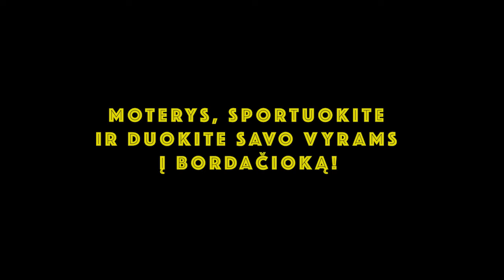Konfliktų PRENUMERATOS: s01e13 "Daiva-Karatistė! (anonsas 1)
Daiva pradėjo lankyti karate būrelį, todėl joks Rolandas ant jos nebešūkaus ir jai nebevadovaus. Tegul tik pabando. Gaus iš kojos į bordačioką ir pasibaigs.
Konfliktų prenumeratose už 3 eurus, šiandien matysite 13 pilnų video skechų, (±90 minučių video medžiagos).